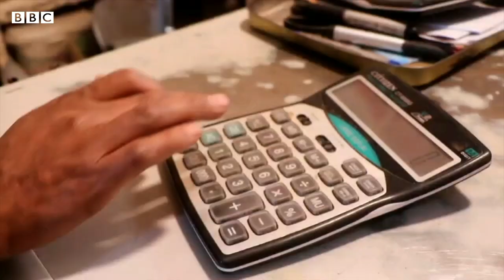کیمگه هییت ته‌تیمه یپتی؟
رمضان هییتی عرفه‌سیده بوتون مسلمان عالمیده بۉلگنی کبی افغانستان نینگ بیر گۉشه‌سی میمنه‌ده هم آدملر بحال قدرت بیره‌م تیارگرلیگینی کۉریشماقده. افغانستانده غریبچیلیک - کونده‌لیک ناننی تاپیب یېییش معناسینی کسب اېتگن. اما بو عباره‌ نینگ ایلدیزی بۉلگن «غریب» سۉزی مملکتده‌گی اهالی نینگ بوگونگی احوالینی یقّال تصویرله‌یاتگندېک